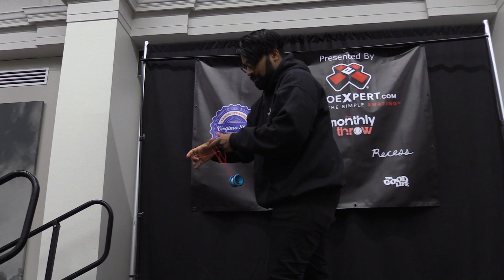Ibrahim Rahman - 1A Final - 21st Place - VA States 2019 - YoYo Contest Central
VAStates The 2019 Virginia State Yo-Yo Championship was held on February 9th at the Science Museum of Virginia in Richmond, VA. this contest was also made possible by the following sponsors